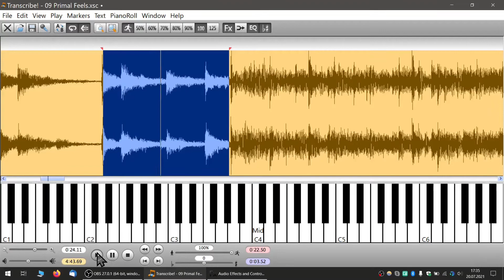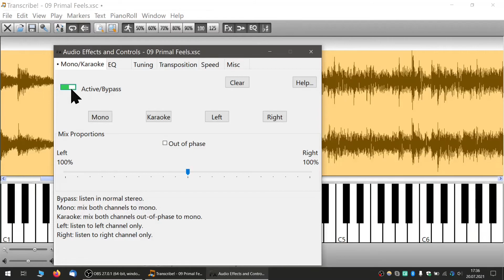Tipps & Tricks für's Transkribieren | Heute schon geübt 2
Warum sollte man überhaupt nach Gehör spielen und wie transkribiert man Songs? In  diesem Video beantworte ich dir diese Fragen.